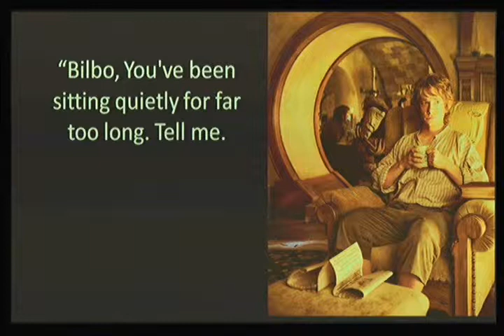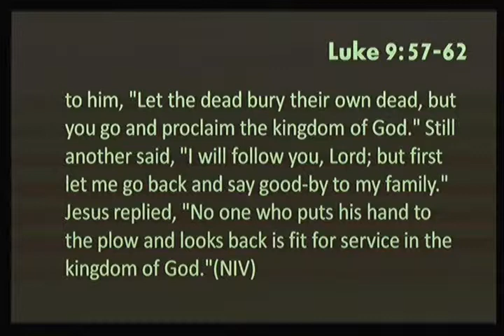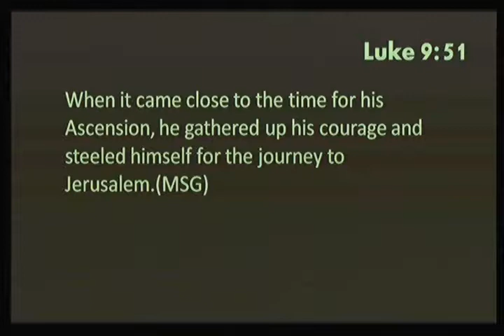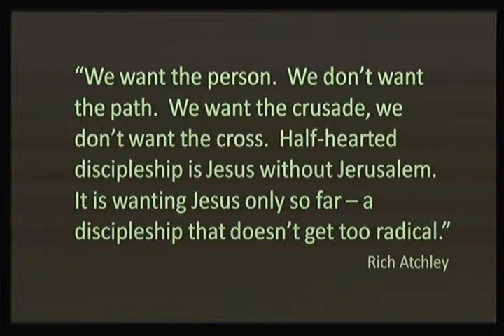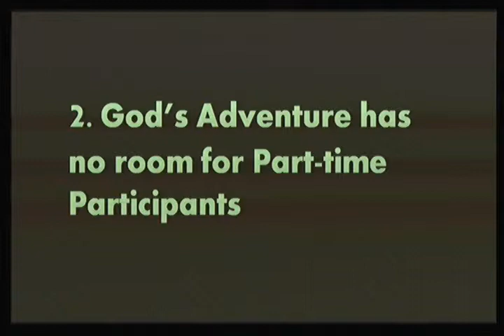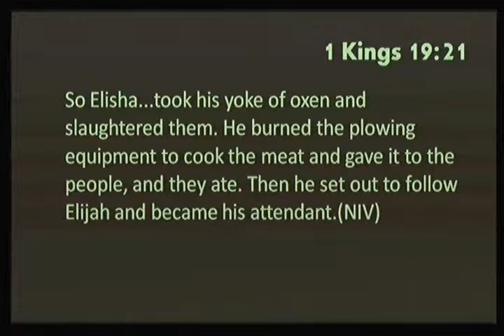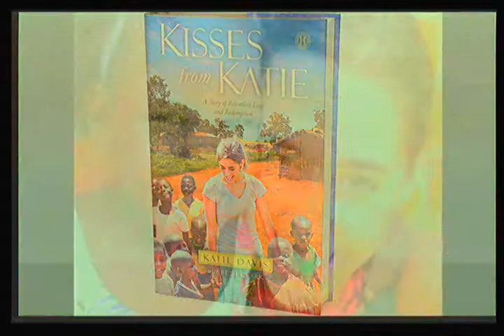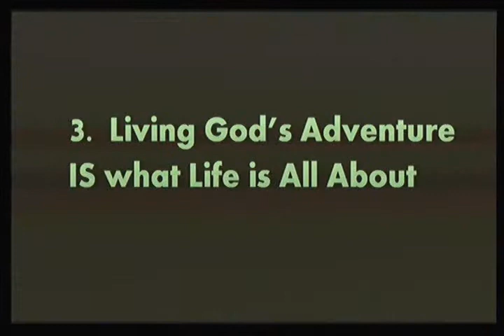Join the Adventure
Sermon: Join the Adventure
Series:Join the Adventure
Speaker: Dr. Brad Cox
Date: Jan 5, 2014